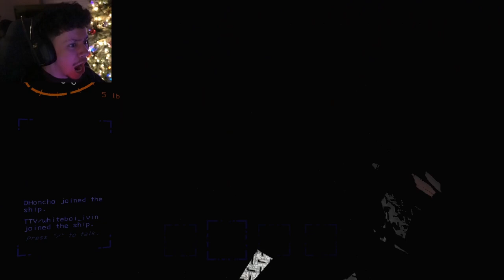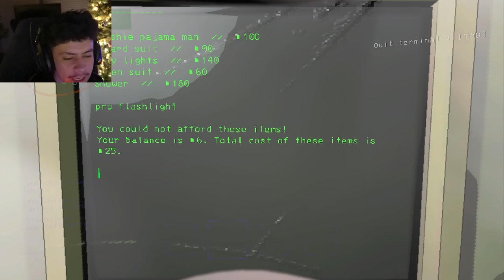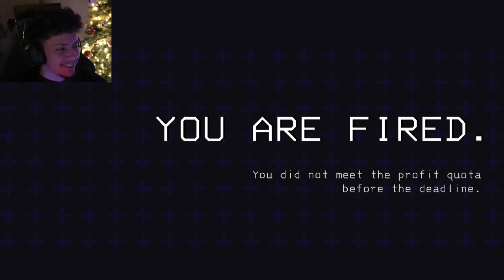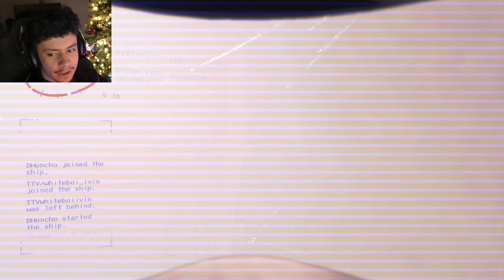This Jump Scare Almost Gave Me a HEART ATTACK | Lethal Company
"Dive headfirst into the terrifying world of 'Lethal Company,' where every shadow hides a nightmare, and the next jump scare might just be your last. In today's heart-stopping episode, 'This Jump Scare Almost Gave Me a HEART ATTACK,' join me as I navigate the spine-chilling corridors of one of the most horrifying games of the year. Witness the moment that left me breathless, showcasing just how lethal 'Lethal Company' can be.